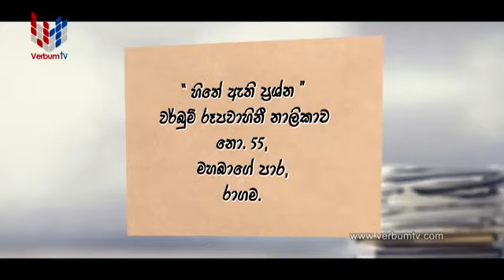HITHE ATHI PRASHNA - EP 11 - 14 10 2020